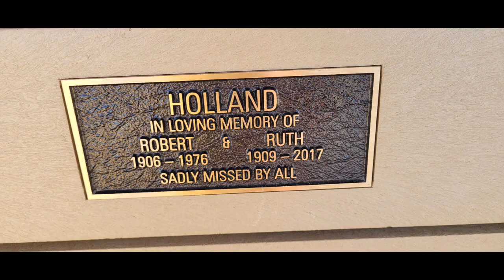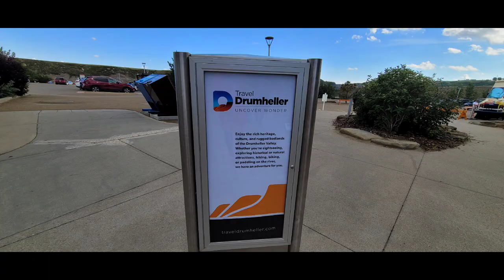Captured pictures drumheller and Telford Lake Leduc || Anne Cereno Besoyo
I am very much willing to resolve any problem.